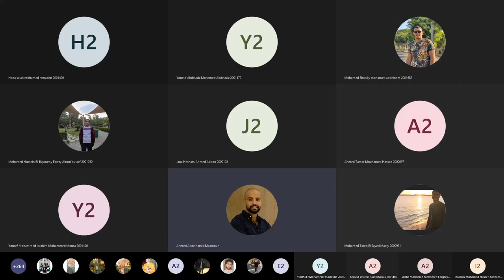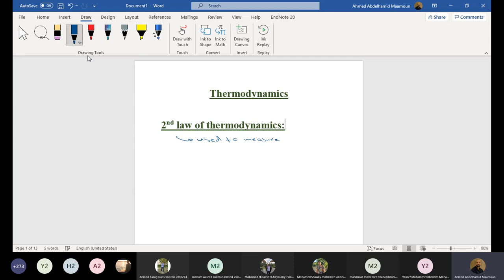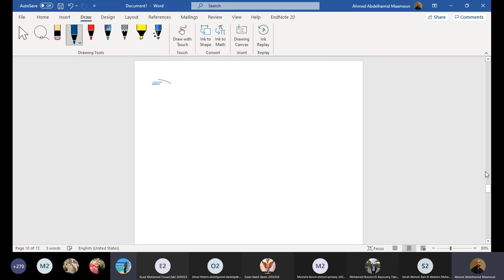Engineering Chemistry [PHM041] - Tutorial (3) - Dr. Ahmed Abdelhamid - Spring 2021